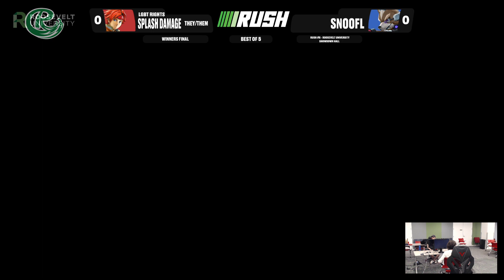RUSH #8 - LGBT Rights | Splash Damage (Roy) vs. SNooFL (Fox) - Winners Finals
Lakers Esports presents RUSH - Roosevelt University Showdown Hall, a weekly series every Tuesday in the heart of downtown Chicago! To learn more/sign up for the next event, go

Follow and learn more about Lakers Esports, a premier program in collegiate esports!

LINKTREE - contains our interest form and more!